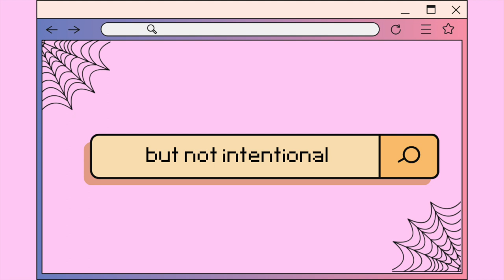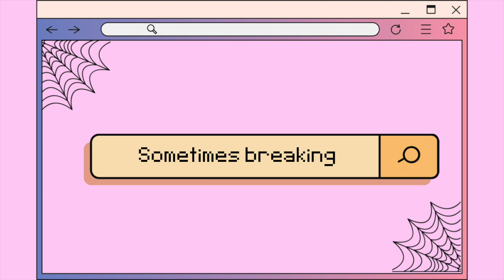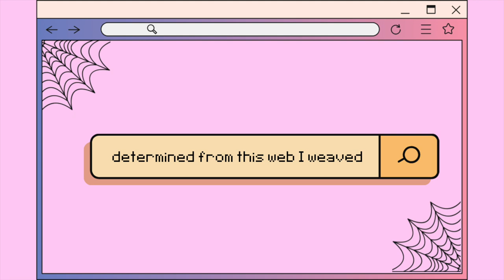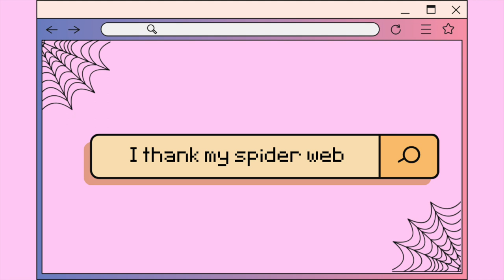Spider web - Original song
This is the ...fourth? xD song in my latest album, Spider Girl's Page. I wrote Spider Web because I felt like it's a very clever pun... you know, spider web with the internet web? xD

☁️ Instagram: Sweet Moonbubble (I often post lookbooks of me there) -

☁️ Instagram: Sweet Moonbubble (I post behind the scenes photos & videos of me there) -

☁️ Twitch: Sweet Moonbubble (I sing gigs regularly and play some games there. Come and say hi! ^_^) -

☁️ Twitter: Sweet Moonbubble (I'm quite inactive T_T thinking of bringing it back for twitch streaming -

Equipment:

🎤 Microphone - I use Blue Snowball Microphone Black, though there (definitely!!) maaaay be a better microphone for singing at a similar price. However it's good for all-in-one singing and streaming, which is what I use it for ^_^

🎹 DAW (Digital Audio workstation) - I use Logic Pro X. I started by using Garageband which is very similar

🌟 😊 For those new here:

I am a crazy little moonbubble girl, who likes to vlog my days and make music and share creative ideas 🌛 would love you to join the family! ^_^ In addition my motto is to inspire others to go for their dreams, no matter how crazy it seems sometimes.